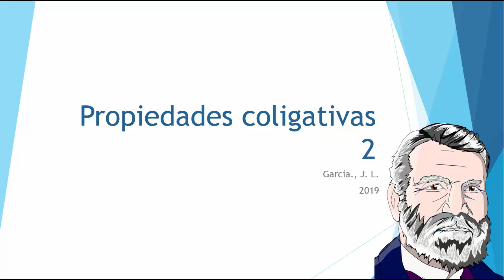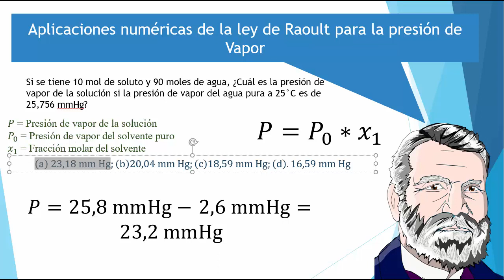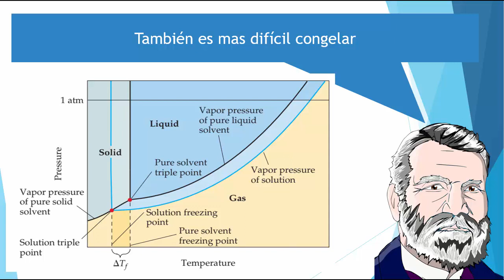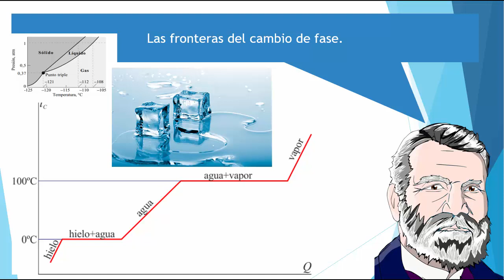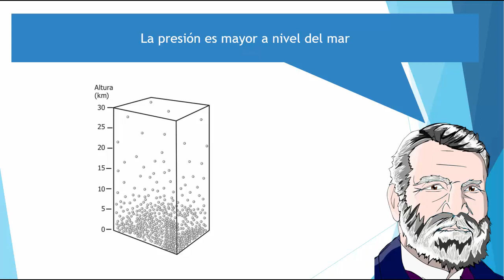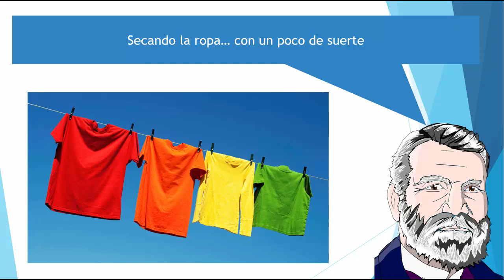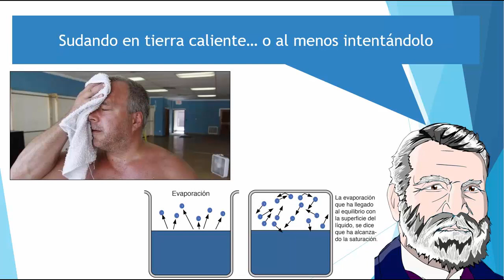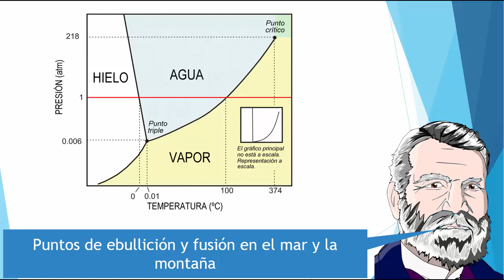Propiedades coligativas 2